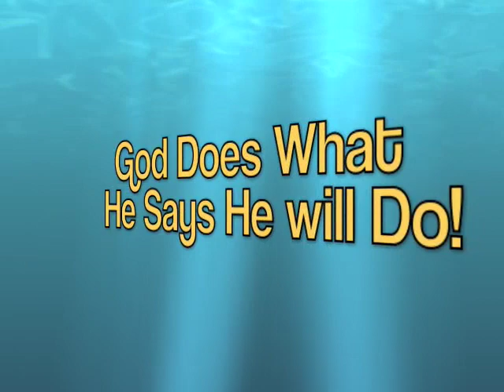July 5 Noah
Elmer teaches the kids about Noah whom loved the Lord and obeyed God's commands by building an ark.
We can trust in God because God always does what He says He will do!
Bottom Line: God Does What He Says He Will Do.